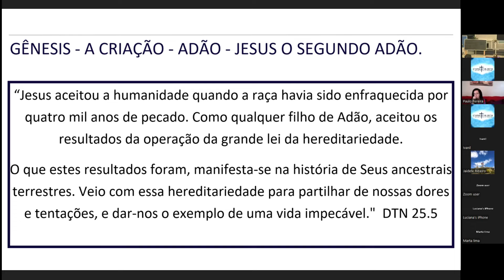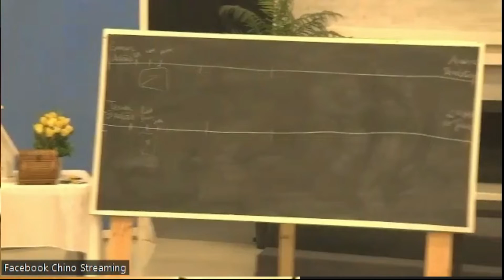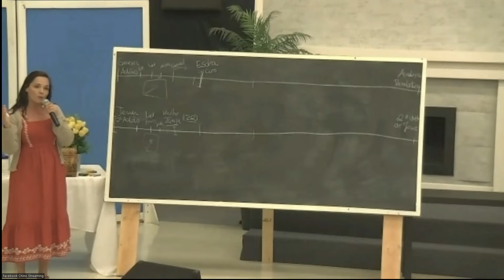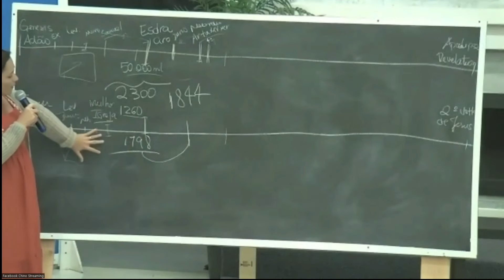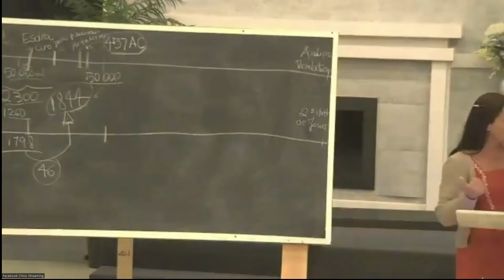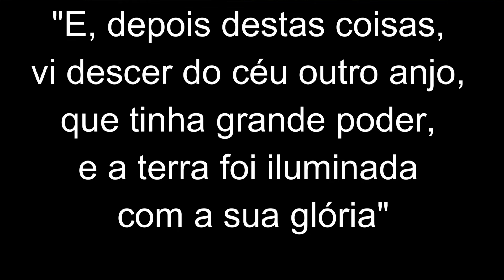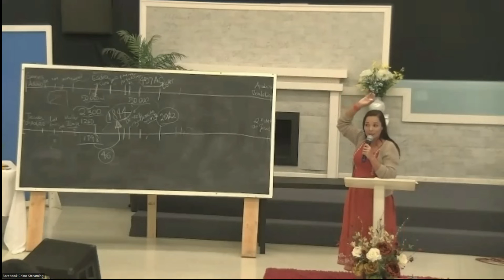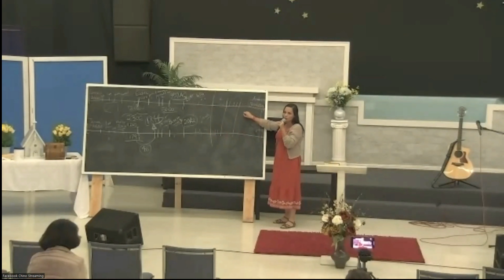Paralelos - A História da Bíblia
Mensagem apresentada por Adriana Lutti no Sábado dia 28 de Maio de 2022 na Igreja de Língua Portuguesa de Chino, California, Estados Unidos